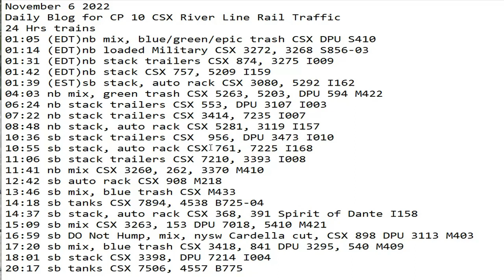November 6 2022 BigTrains.TV CP 10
24 Hrs trains
01:05 (EDT)nb mix, blue/green/epic trash CSX DPU S410
01:14 (EDT)nb loaded Military CSX 3272, 3268 S856-03
01:31 (EDT)nb stack trailers CSX 874, 3275 I009
01:42 (EDT)nb stack CSX 757, 5209 I159
01:39 (EST)sb stack, auto rack CSX 3080, 5292 I162
04:03 nb mix, green trash CSX 5263, 5203, DPU 594 M422
06:24 nb stack trailers CSX 553, DPU 3107 I003
07:22 nb stack trailers CSX 3414, 7235 I007
08:48 nb stack, auto rack CSX 5281, 3119 I157
10:36 sb stack trailers CSX  956, DPU 3473 I010
10:55 sb stack, auto rack CSX 761, 7225 I168
11:06 sb stack trailers CSX 7210, 3393 I008
11:41 nb mix CSX 3260, 262, 3370 M410
12:42 sb auto rack CSX 908 M218
13:46 sb mix, blue trash CSX M433
14:18 sb tanks CSX 7894, 4538 B725-04
14:37 sb stack, auto rack CSX 368, 391 Spirit of Dante I158
15:09 sb mix CSX 3263, 153 DPU 7018, 5410 M421
16:59 sb DO Not Hump, mix, nysw Cardella cut, CSX 898 DPU 3113 M403
17:20 sb mix, blue trash CSX 3418, 841 DPU 3295, 540 M409
18:01 sb stack CSX 3398, DPU 7214 I004
20:17 sb tanks CSX 7506, 4557 B775